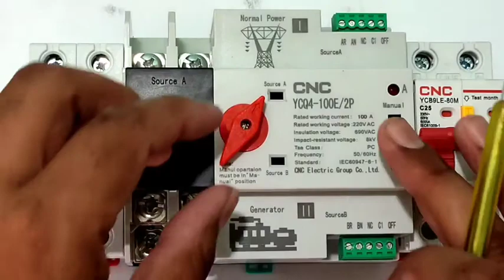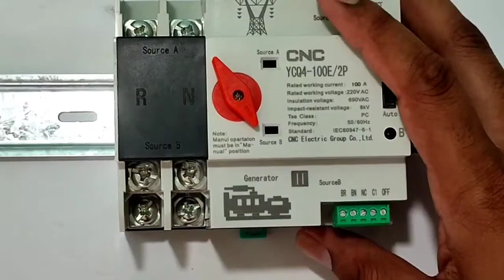Automatic Changeover Switch Complete Wiring! Ats Wiring! Ats for Home!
Cnc Automatic Transfer Switch YCQ4-100E/2P complete installation

CNC YCQ4-100E/2P 2P 63A 100A Din Rail ATS Dual Power Automatic Transfer Switch Electrical Selector Switches Uninterrupted Power

In this video we explain complete working and wiring of this automatic transfer switch

for more information learning about automatic transfer switch just watch and learn.
Join CNC family for more great home electrical appliances and technical stuff.